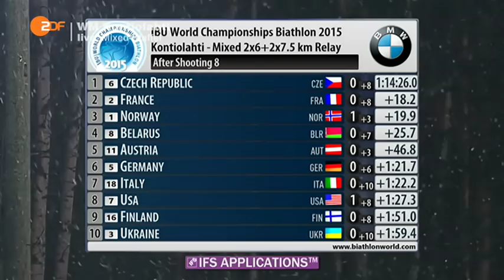Mixed Staffel WM Kontiolahti / 05. März 2015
01. Tschechien / Czech Republic
(Veronika Vítková / Gabriela Soukalová / Michal Šlesingr / Ondřej Moravec)

02 Frankreich / France
(Anais Bescond / Marie Dorin Habert / Jean-Guillaume Béatrix / Martin Fourcade)

03. Norwegen / Norway
(Fanny Welle-Strand Horn / Tiril Eckhoff / Johannes T. Bö / Tarjei Bö)

04. Weißrussland / Belarus
(Nadezhda Skardino / Darya Domracheva / Vladimir Chepelin / Yuryi Liadov)

05. Österreich / Austria
(Lisa Hauser / Katharina Innerhofer / Sven Grossegger / Simon Eder)

06. Deutschland / Germany
(Lusie Kummer / Franziska Preuß / Daniel Böhm / Benedikt Doll)

07. Italien / Italia
(Dorothea Wierer / Karin Oberhofer / Dominik Windisch / Lukas Hofer)

08. USA
(Susan Dunklee/ Hannah Dreissigacker / Lowell Baily / Leif Nordgren)

09. Finnland / Finland
(Mari Laukkanen / Kaisa Mäkäräinen / Ahti Toivanen / Olli Hiidensalo)

10. Russland / Russia
(Yana Romanova / Olga Podchufarova / Maxim Tsvetkov / Anton Shipulin)